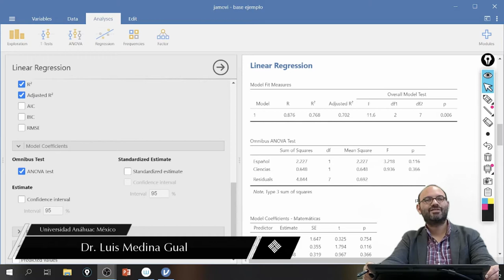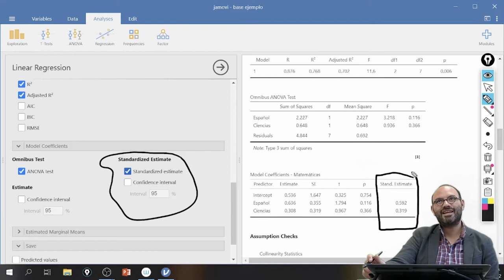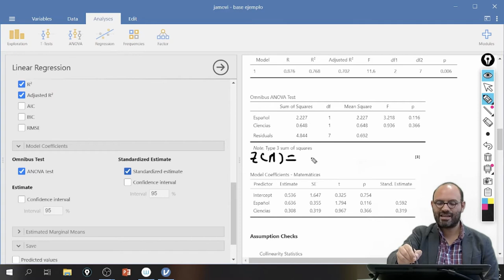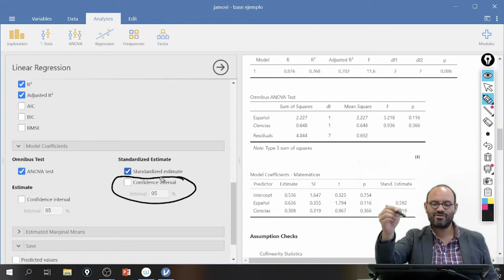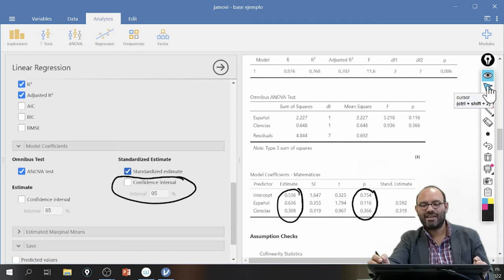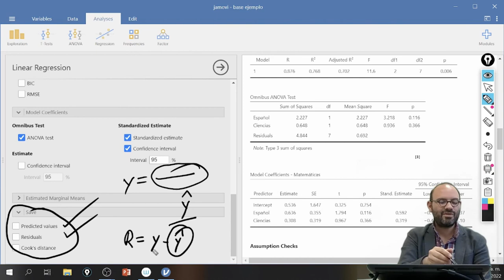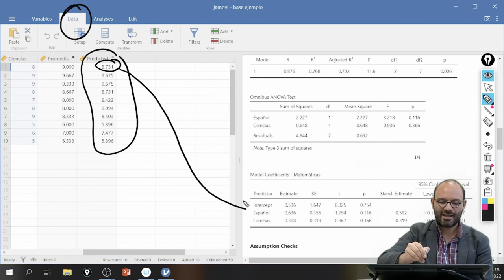Menús del análisis de regresión en Jamovi (tercera parte)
En este video se muestran los diferentes menús para calcular una regresión lineal en Jamovi.